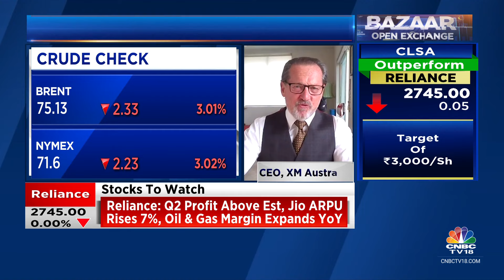Crude Prices Subdued At The Moment, There’s Limited Clarity On China’s Stimulus Plan: XM Australia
On CNBC-TV18 | Crude prices decline 2.5% overnight as OPEC cuts global demand forecast. Prices are also impacted by weak demand from China. From an investor’s perspective, there’s limited clarity on China’s stimulus plan, Peter McGuire, CEO of XM Australia tells Prashant Nair, Surabhi Upadhyay and Nigel D'Souza.

n18oc_business